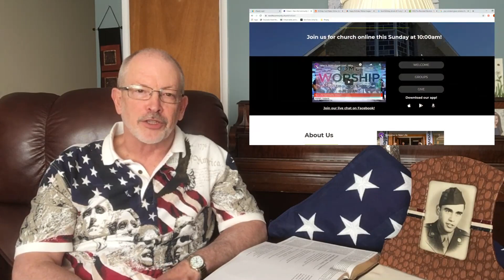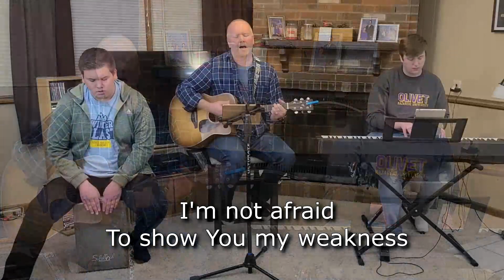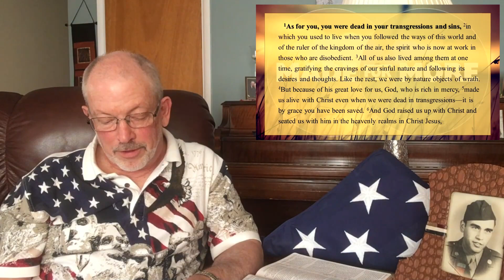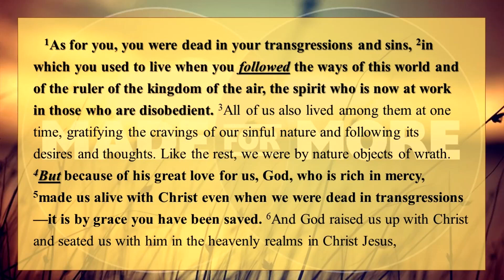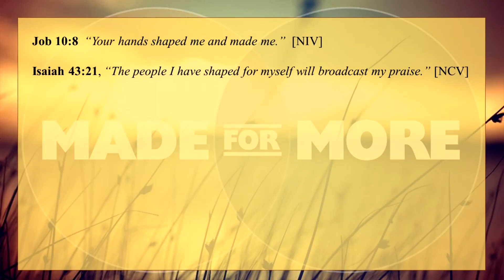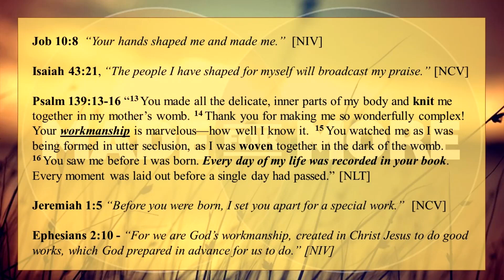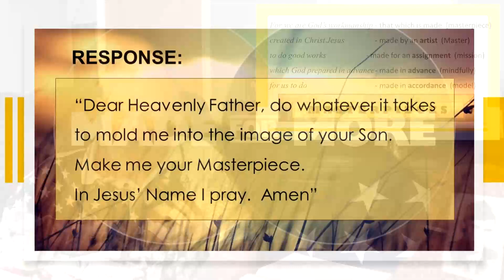More Masterpieces - May 24, 2020 - Pastor Dan Gute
New Life Community Church, Hobart